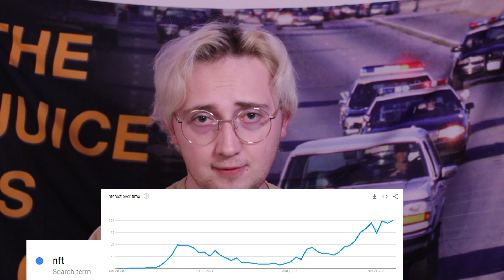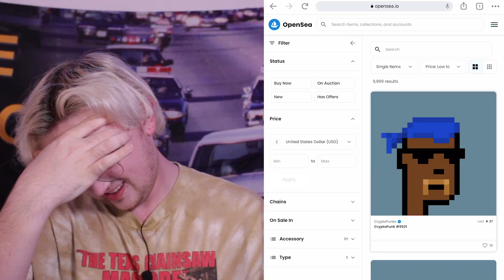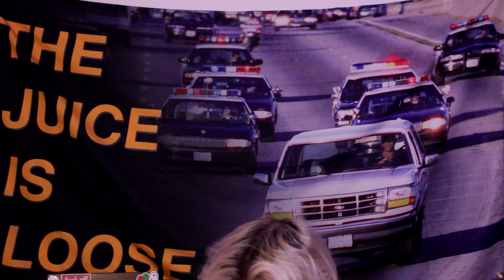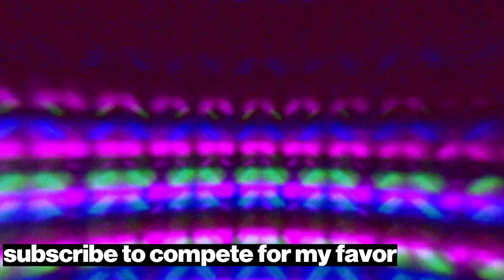WHY Did NFTs Come Back???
im going to sell pictures of adobe illustrator monkey on the streets